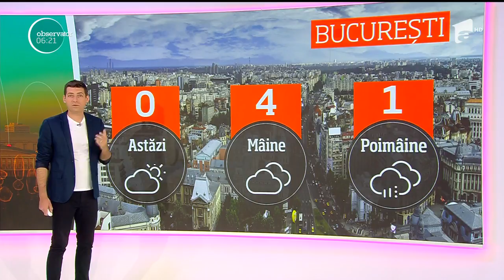Meteo 08 01 2019 Mihai Jurca